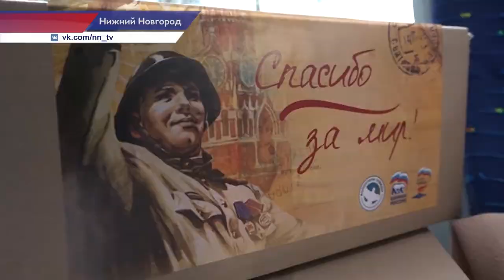Нижегородские активисты «Единой России» поздравляют ветеранов Великой Отечественной с Днем Победы